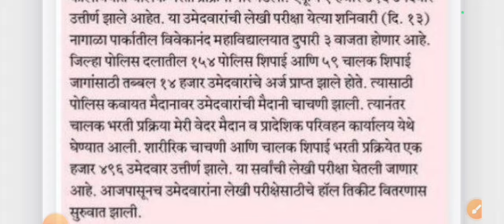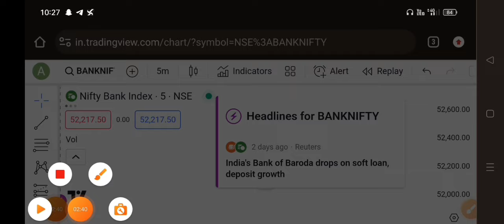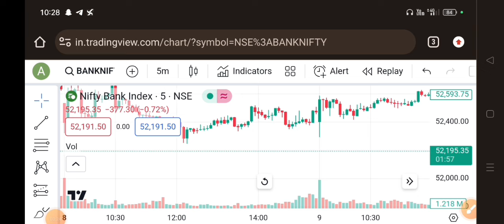पोलीस भरती लेखी परीक्षा तारीख जाहीर